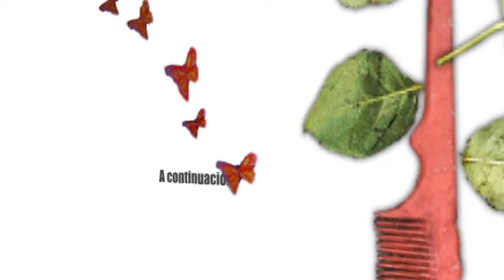La narración del arte y las imágenes a través de algunos documentales históricos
13 12 03 Manuel de la Cera Alonso y Parada